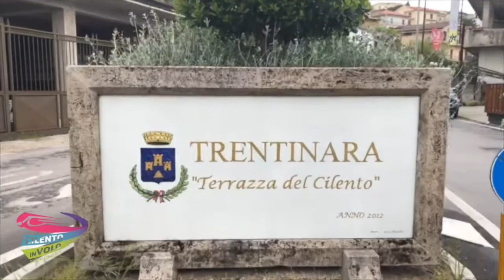7 giulia 10 07 21+